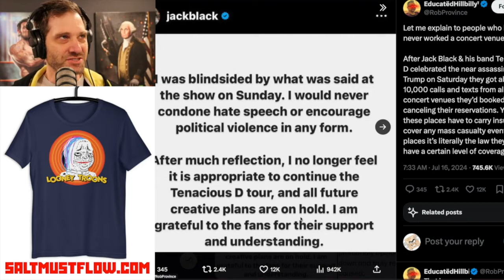Salty Cracker May Be Blind... Or Just A Retarded Cracker (Jack Black cancelled)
Game: Politics

-- Sauce --
Abigail Shapiro
Ramius - Evenicle
Erza Scarlet - Dragon's Cry
Belle Delphine
Pipkin Pippa

Ain't I Right - Marty Robbins

-- Timestamps --
0:00 It's not cancel culture when we do it
2:20 Physiognomy check
2:27 Salty Cracker is a woke communist
3:18 Jack Black must be a big meanie right?
3:59 What Jack Black actually said (Spoiler it's nothing)